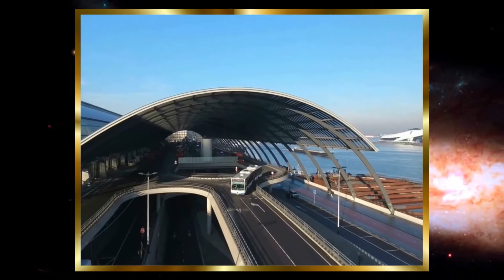Amsterdam from the Sky - Tenderness